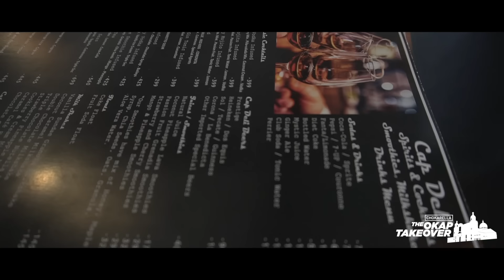Vizit Chokarella restoran Cap Deli ki twouve l nan vil Okap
Chokarella vizite restoran Cap Deli ki twouve l nan Okap, espesyalman nan nimewo 24 sou boulva. Selon Duran Adrian, yon filipyen ki se pwopriyetè espas la, Cap Deli se sèl restoran nan vil Okap ki ofri pla entènasyonal. Pou tout rezèvasyon, 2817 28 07 se nimewo Cap Deli.